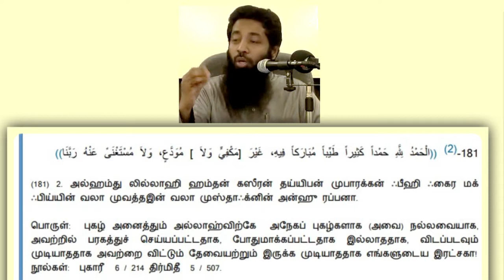சாப்பிட்டபின் ஓதவேண்டிய துஆ இதுவரையும் அதிகமானவர்கள் ஆதாரமற்ற துஆவை ஓதுகிறார்கள்,